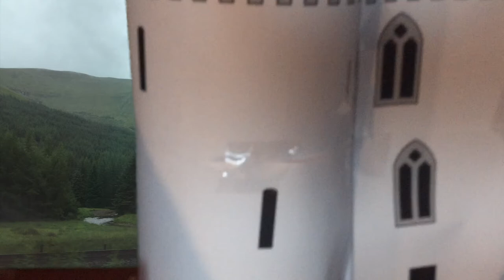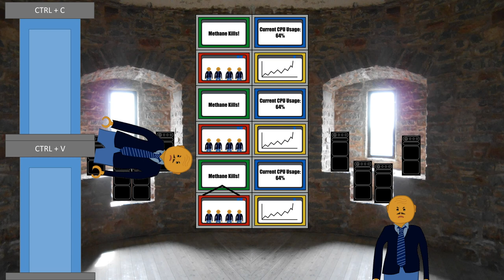Invasion of the PC Guys (1.5) - PART 1 of 3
Heres scene 1-5 of my mega adventure/story video. PLEASE REVIEW THIS VIDEO! It helps me for later parts.

Most of this music sourced from PC Guy3531